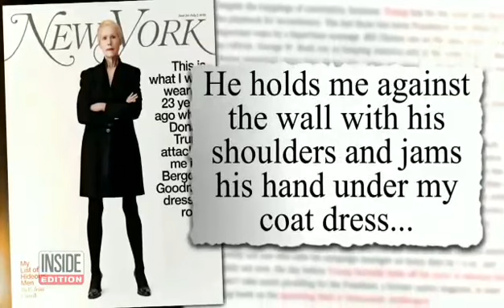အေမရိကန္ သမၼတ က အဓမၼ ျပဳက်င့္ ခဲ့တယ္လုိ ့စြပ္စြဲလုိက္တဲ့ အမ်ိဳးသမီး